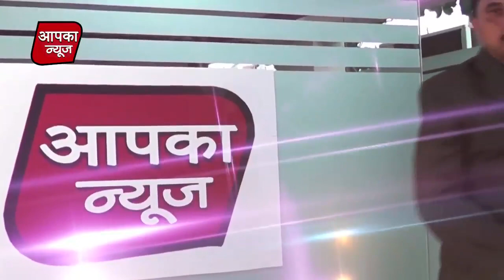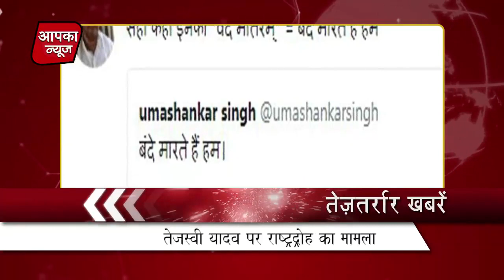Aapka News 19 Aug 2017